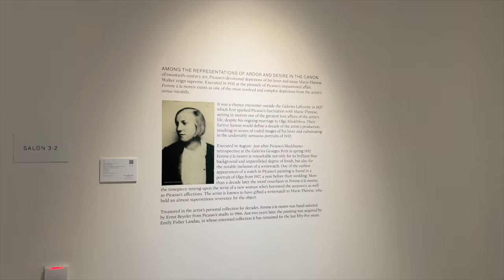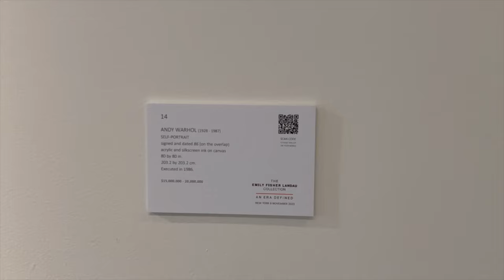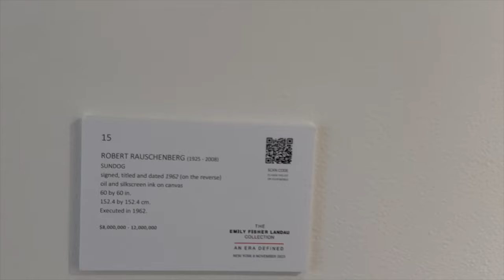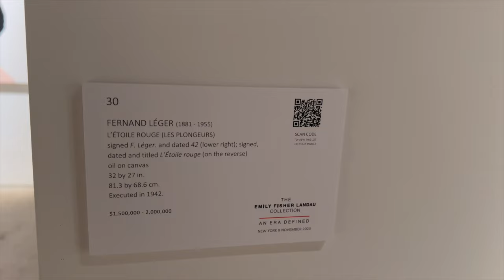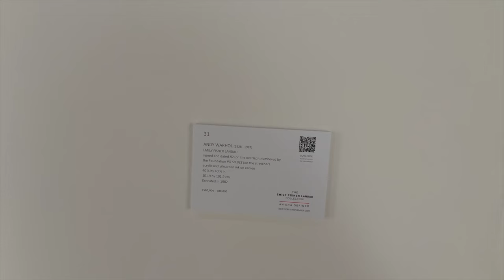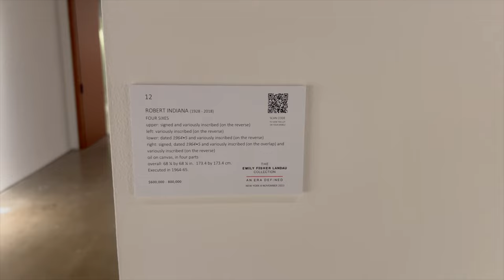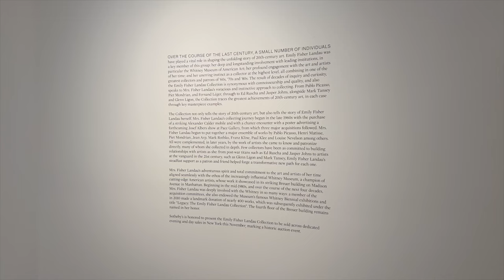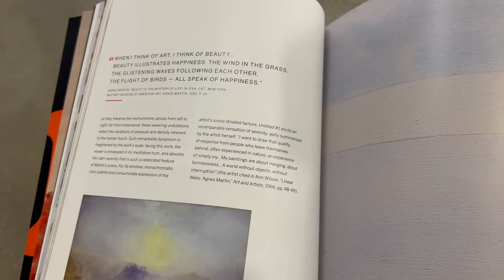The Emily Fisher Landau Collection | Sotheby's NYC Sale Preview | Visual Podcast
Emily Fisher Landau: A Life In Art, is one of several stellar exhibitions on view this week at Sotheby's NYC.
"Considered one of the greatest American art patrons and collectors of recent times, Emily Fisher Landau was renowned for her dynamic collection of Modern and Contemporary art, that featured some of the 20th century’s most inspirational artists. And this collection, an encapsulation of 20th century art history, will be coming to market at Sotheby's New York, in November 2023 in what promises to be a landmark moment. It is a unique and kaleidoscopic body of artworks; reflecting not only a deep love of Modernists and American contemporary art, but particularly, the subversive edgy energy of 1980s New York."-

-Watching the video till the end
-Liking and Commenting on the video
-Hitting the Bell Notification so you know when I upload
If you know someone who would enjoy this content, Share 💛